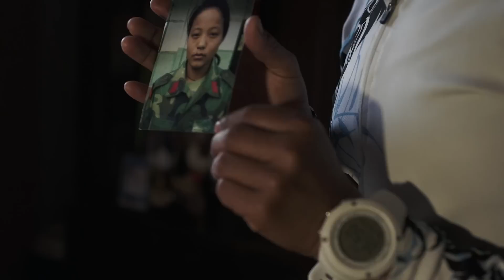Mira - Official Trailer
Mira  - Official Trailer (HD)

'Mira' follows the journey of a spirited Nepali village girl on her pursuit to being a world-recognised mountain runner. Growing up in a remote mountain village in Nepal, Mira always dreamed of being successful in sport despite all the challenges that she & other Nepali girls face. Running away from home at 14 years old, Mira joined the Maoist army until as a young adult, she traveled the long distance to Kathmandu to try her luck. Out of money, she was about to return home to her village, when by chance on a morning run, she meets another runner who tells her about a long distance running race in the local hills. She wins it and soon begins to realise her tough mountain village upbringing has prepared her perfectly for this sport.

This inspirational story, filmed in Hong Kong, Nepal and Australia, tells the story of Mira’s journey in the face of adversity to compete against the worlds best mountain runners.

"a complex story presented simply and elegantly, and it’ll make you an impossibly dedicated fan of Mira Rai." - IRunFar [US Media]

"'Mira' makes for a beautiful viewing that gives hope." - Lex Limbu [Popular Nepalese Blogger]

"MIRA is a film for all, runner or not, it’s just great story telling!" - Ian Corless [Podcaster, UK]

"Amazing story and beautifully put together" - Jez Braggs [The North Face Athlete]

"The filming is beautiful and I feel like it could be watched on silent and still appreciated for the beauty of the footage.” - Krissy Moehl [Patagonia Elite Athlete]

"If you love a good story , adventure, epic landscapes and trail running wrapped in a great tale about an inspirational human being , worth watching this one" - Trail Runner Magazine [Australia/New Zealand]